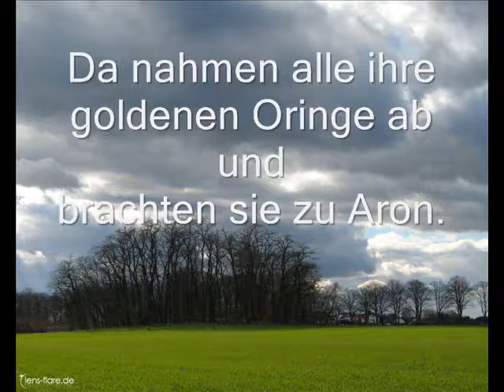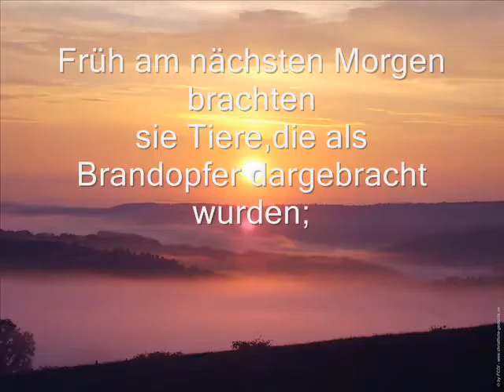Film Der selbstgemachte Gott!.wmv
götzendienst